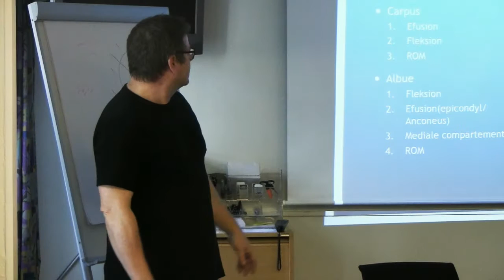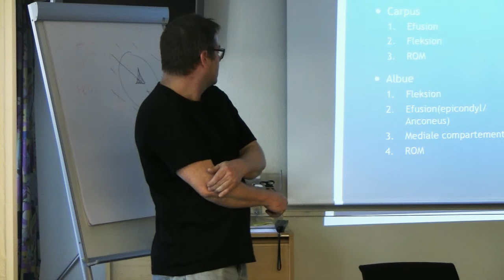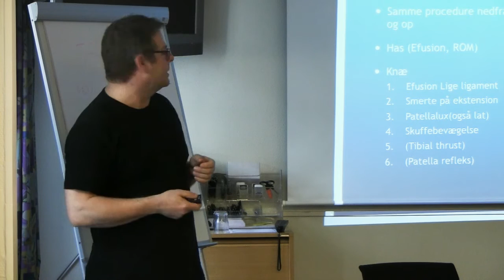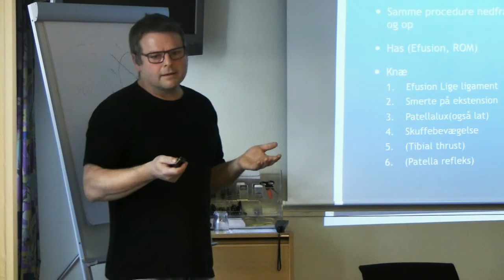Ortopædisk undersøgelse af hund på 4 minutter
Sammendrag fra Seminar for Dyrlæger 2016 hvor fagdyrlæge Troels Dalgaard fortæller om den ortopædiske undersægelse af en hund der halter.